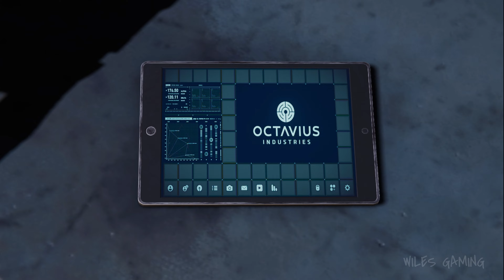SPIDER-MAN REMASTERED Game Play Part 7 @ 4k UHD (PC) No Commentary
Spider-Man Remastered Gameplay Part 7 FULL GAME. This series includes the full gameplay story of Spider-Man Remastered on PC 4K UHD from beginning to ending. Spider-Man Remastered  first impressions, all cutscenes, all ending, all character deaths, and decisions.